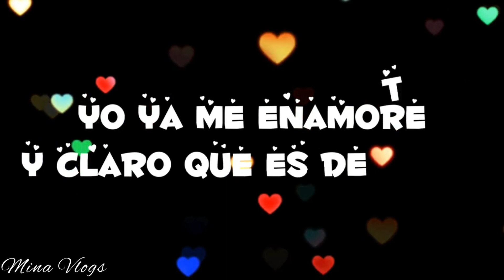💜Hermoso Video Para Dedicar💜